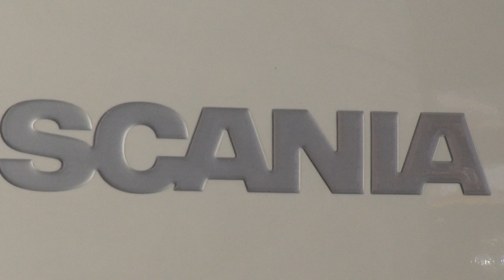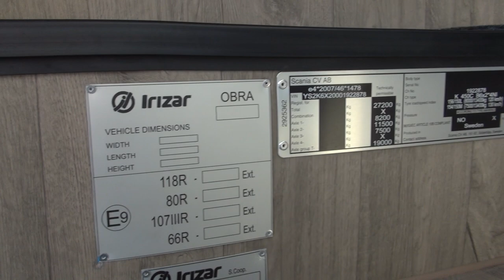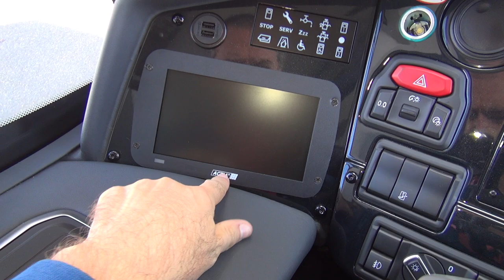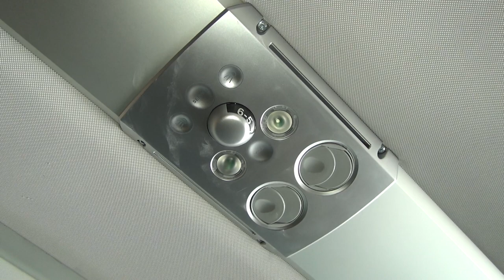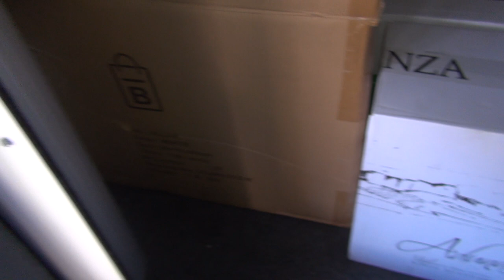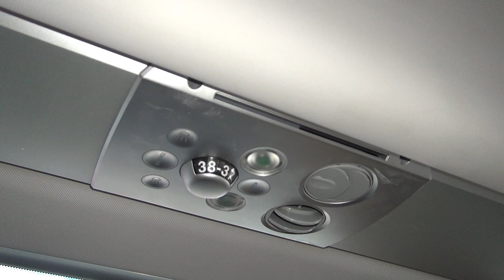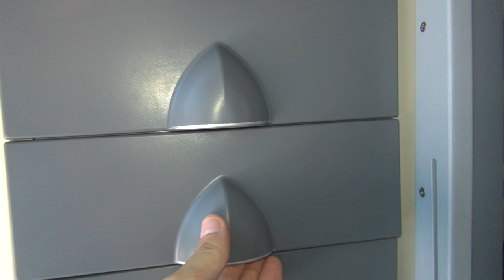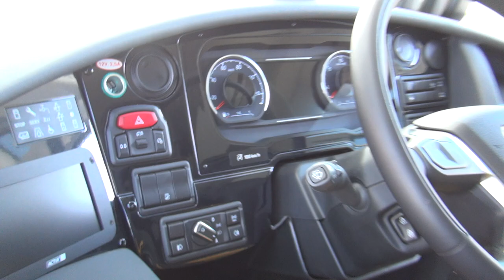Scania Irizar i6S Coach Bus (2023) Exterior and Interior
2023 Scania Irizar i6S Coach Bus seen from outside and inside. Chassis type is Irizar i6S efficient HDH 3 axle. Coach Highdecker, 57 seats, Kitchen, WC, Video and Camerasystem, ADAS, AC. Engine is Scania DC13 164, 331 kW (450 hp) with torque 2,350 Nm. Injection system XPI. Emission control SCR. Emission level 6 e. Gearbox is Scania Opticruise GRSO895R. Wheelbase 6,380 mm. Gross Vehicle Weight, technical 26,000 kg. Front axle 8,200 kg. Rear axle 11,500 kg. Tyres are 315/80 R22.5. Body manufacturer Irizar. Length 14,400 mm. Height 3,931 mm. Width 2,550 mm.

The bus was presented at IAA 2022, Hannover, Germany.